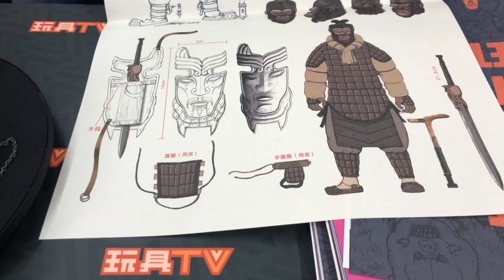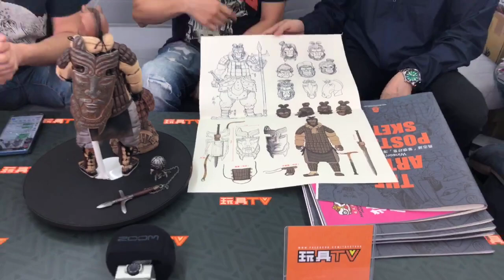TOYSTV S5 EP11 P2「原形畢露」猿創作 1/6 兵馬猿/ 猿俑 Terrarcotta Ape/Yuan Yong Winson Preview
Program host: Winson Ma, Curtis, Jo Jo on Toys